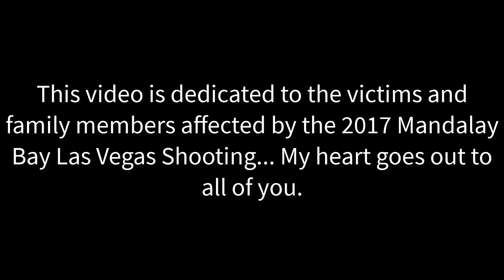I BOUGHT THE MASTER PACK! | Summoners War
Master pack summoning, LA Regional RTA Championship footage and more!
➨BEHIND THE SCENES AT LA REGIONALS DAY 1!

1. Fill out the form on the 'Summon Sunday' page
2. Tune in to the following stream every Sunday at 9PM EST to watch yourself get MAD PULLS BRUH!

➨Meet Me at MoGa Expo, The Nation's FIRST Mobile Gaming Convention!